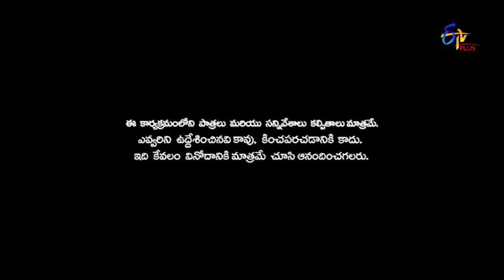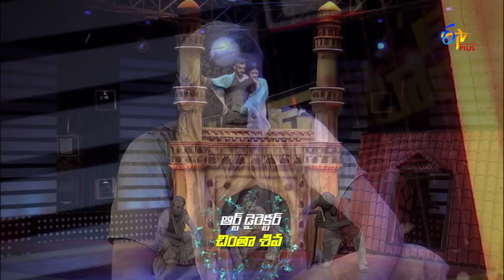Patas"Okkadu Movie Spoof" | 28th July 2018 | Full Episode 829 | ETV Plus